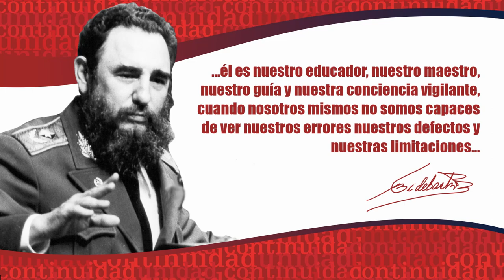Capsula·5: Celebran Día del trabajador del Partido